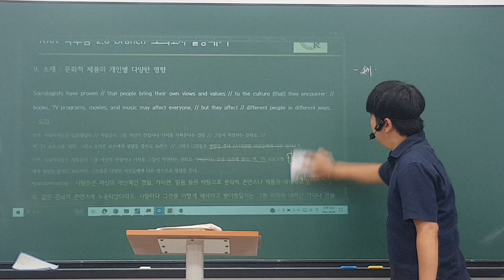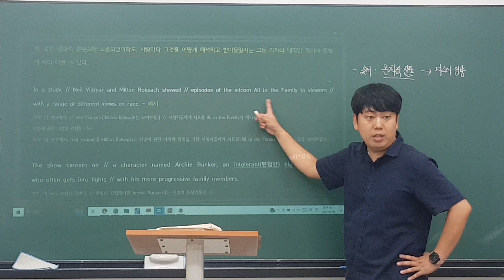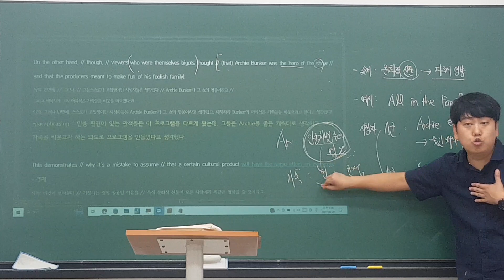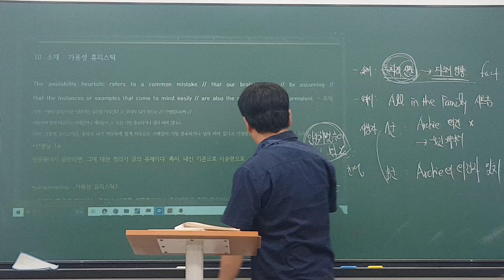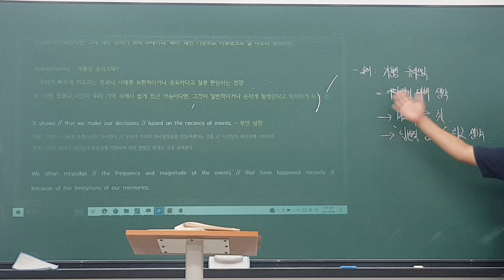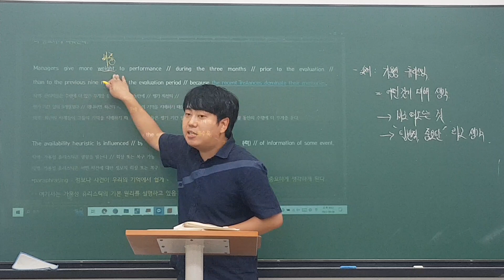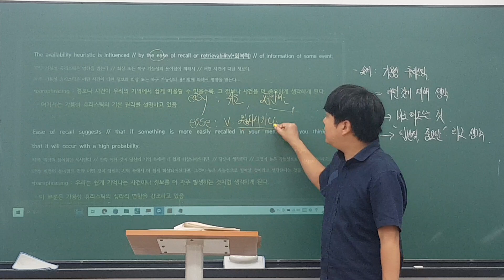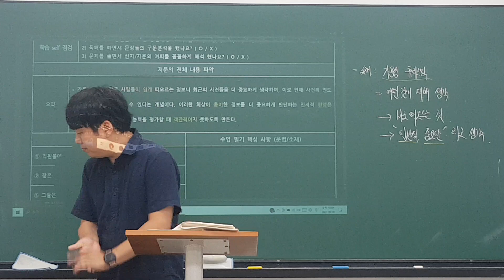230808 고2TK1 Reading (로이T) 2/2